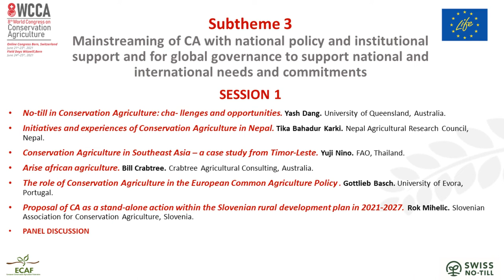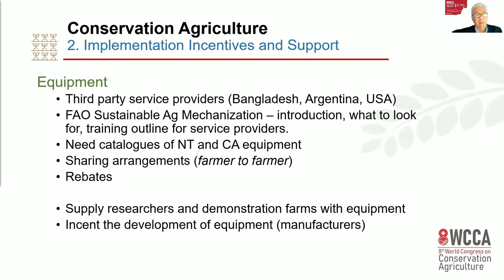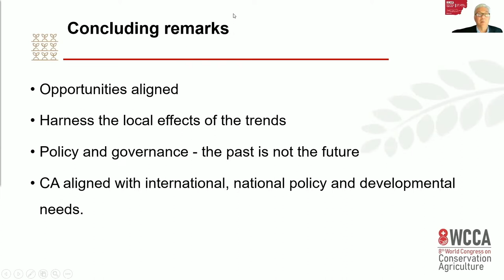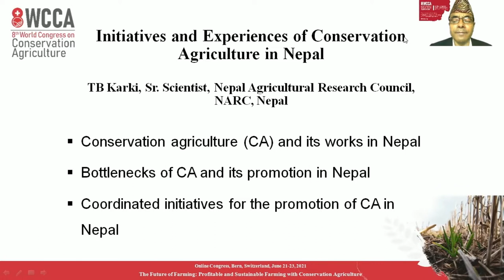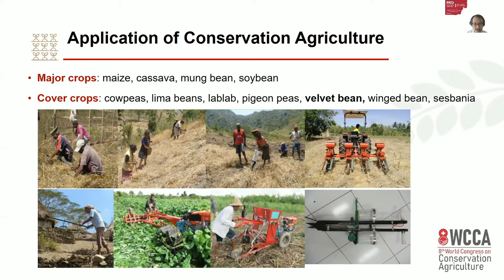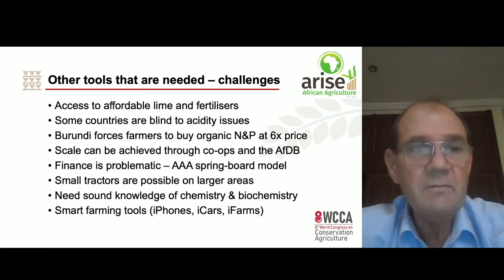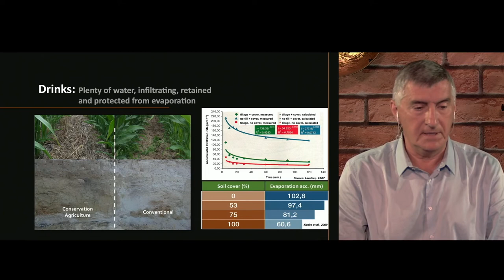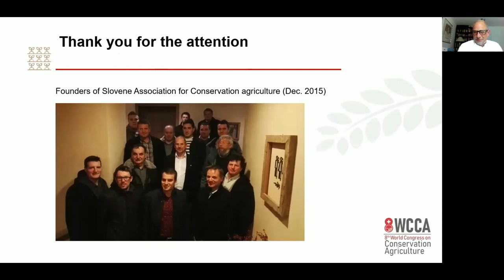8th World Congress on Conservation Agriculture. Parallel session. Subtheme 3 session 1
8WCCA, DAY 2 (22nd June, 2021)
Session 1 of Subtheme 3 (Mainstreaming of CA with national policy and institutional support and for global governance to support national and international needs and commitments).
Chair: Li Hongwen
TIMELINE
0:00:00 INTRODUCTION
0:01:30 KEYNOTE SPEECH: TOM GODDARD
0:25:35"No-till in Conservation Agriculture: challenges and opportunities" by Yash Dang
0:35:52 "Initiatives and experiences of Conservation Agriculture in Nepal" by  Tika Bahadur Karki
0:47:07 "Conservation Agriculture in Southeast Asia–a case study from Timor-Leste" by Yuji Nino
0:55:50 "Arise african agriculture" by Bill Crabtree
1:08:03 "The role of Conservation Agriculture in the European Common Agriculture Policy " by Gottlieb Basch
1:18:29 "Proposal of CA as a stand-alone action within the Slovenian rural development plan in 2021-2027" by Rok Mihelic
1:27:30 PANEL DISCUSSION